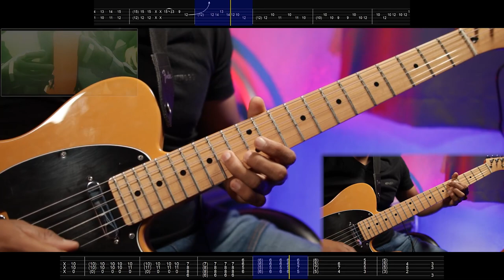[🎼TABS] Airi Suzuki / Heart wa Oteage | Kaguya-sama: Love is War S3 ED Guitar Cover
🎸 My gear:
- Jazz Bass Player Series 2021
- FL Studio, Helix Native and Neural DSP (Archetype Plini and Tim Henson)